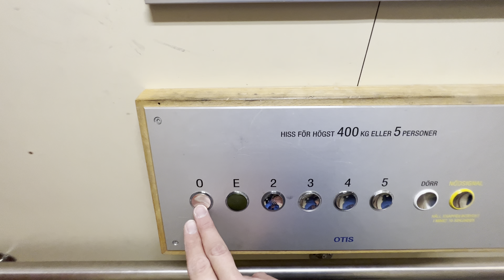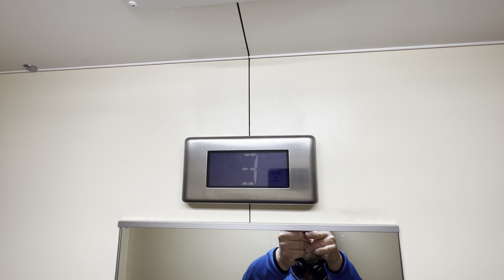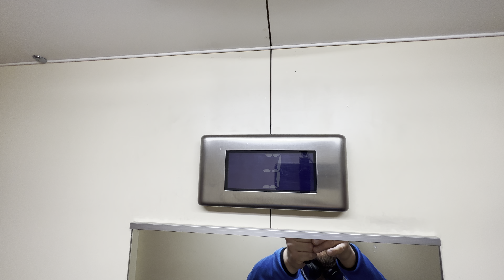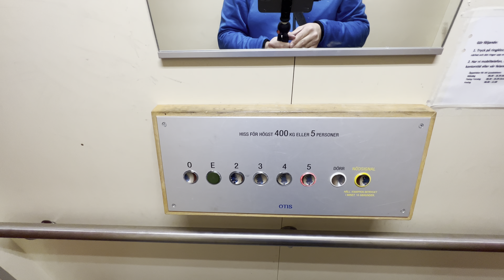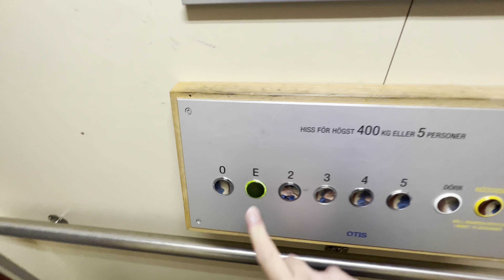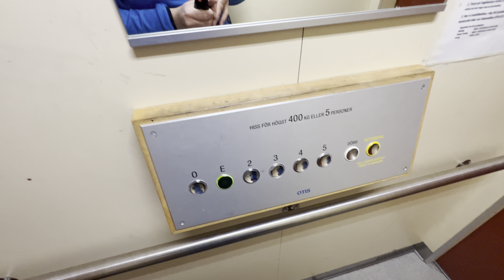1989 Dala-Hiss (mod. by. OTIS) Roped Hydraulic Elevator @ Torggatan 16, Ljusdal, Sweden.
Recorded: 27/9-22.
Camera: iPhone 13 Pro Max.
Microphone: Shure MV88.

Brand: Dala-Hiss.
Built: 1989.
Modernized by: OTIS.
Year: ~2004.
Type: Roped Hydraulic.
Capacity: 400 KG or 5 Persons.
Floors: 6 (0 *E* 2 3 4 5).
Location: Torggatan 16, 827 31 Ljusdal, Sweden.